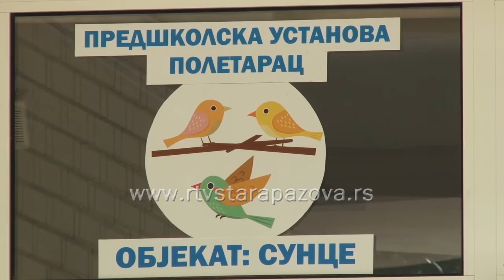Novi projekat "Poletarac"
U okviru obeležavanja Dečije nedelje koja se ove godine obeležava od 3. do 9. oktobra, Predškolska ustanova „Poletarac“ u Staroj Pazovi počela je sa realizacijom dva projekta koji će omogućiti učenje i druženje na zabavan i zanimljiv način kako deci koja su već upisana u vrtić, tako i deci iz socijalno ugroženih grupa koja nisu u mogućnosti da pohađaju programe ove ustanove.